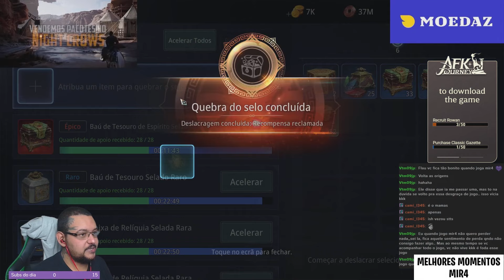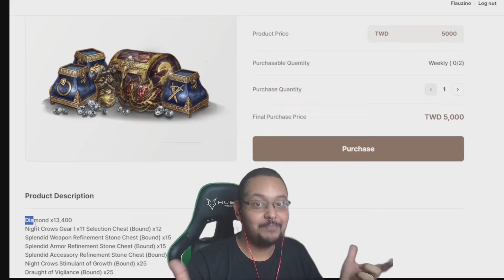MIRINHA DEFINITIVAMENTE É UM JOGO QUE DÁ SAUDADE | CORTES MIR4